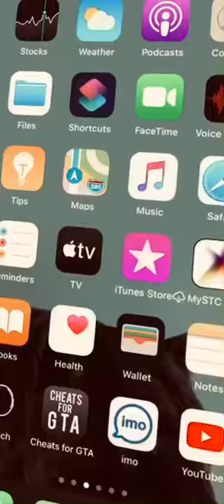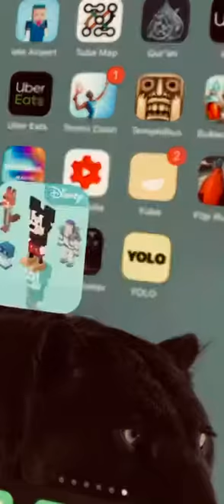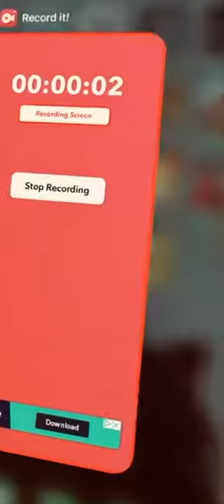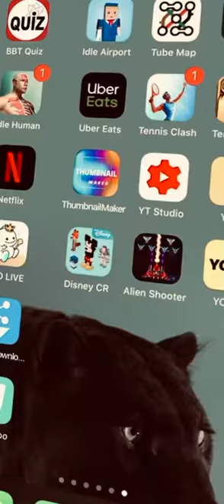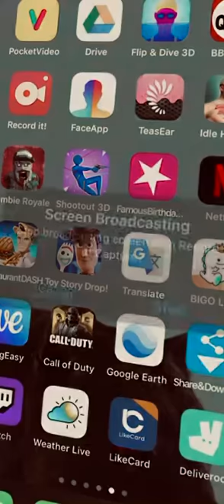How to be UNprepared for the olympics . App games series #4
The craziness I can’t